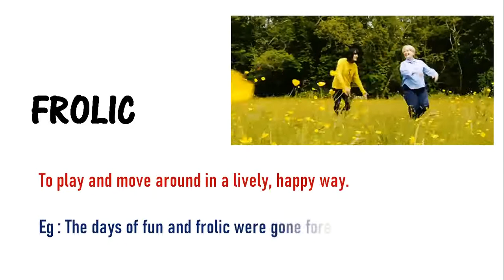Learn a word - Meaning of FROLIC